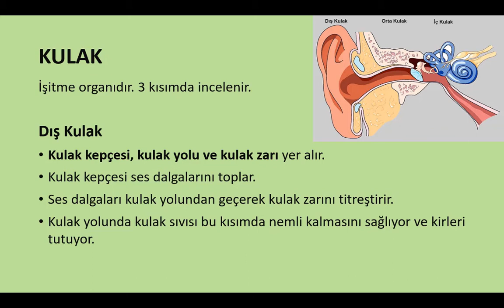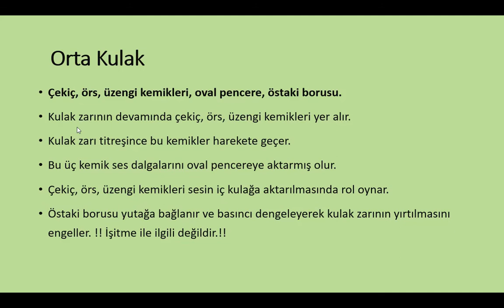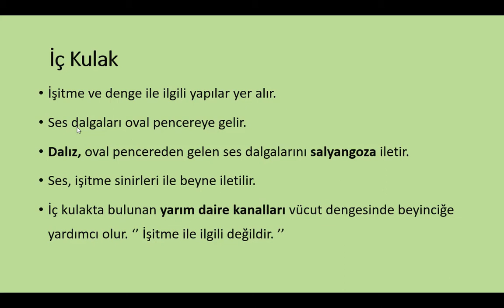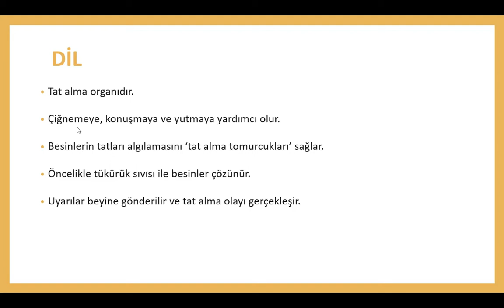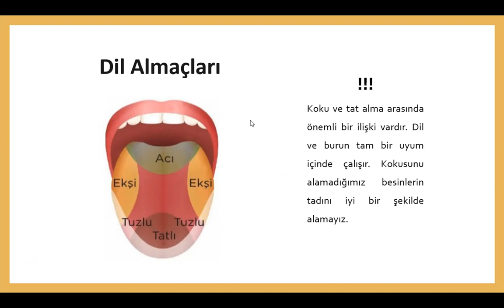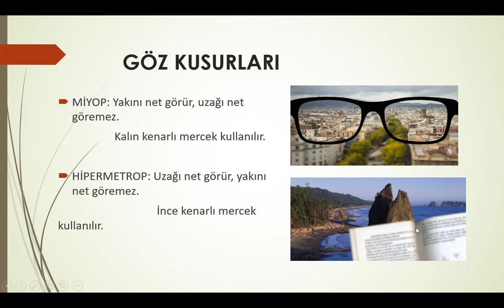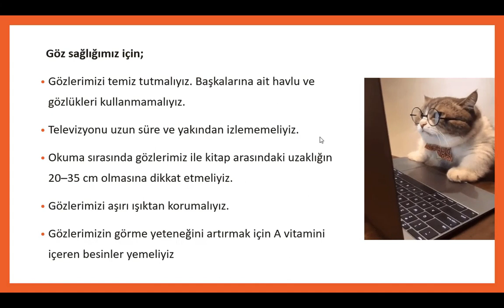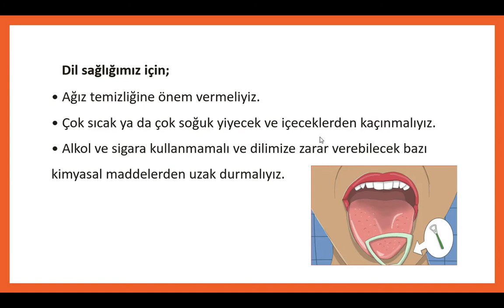TUZEM 6. SINIF FEN BİLGİSİ DUYU ORGANLARI 2